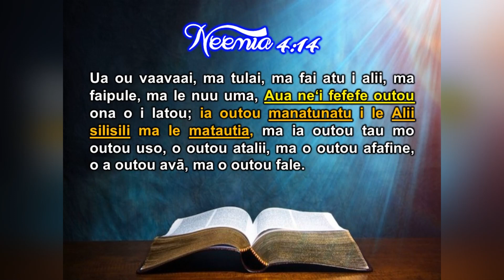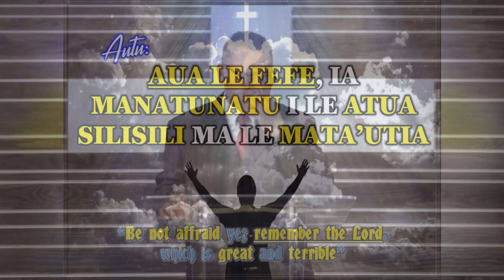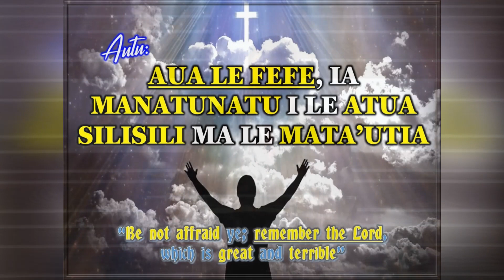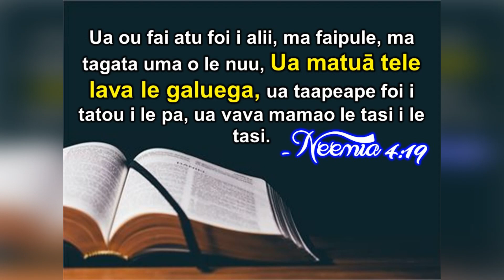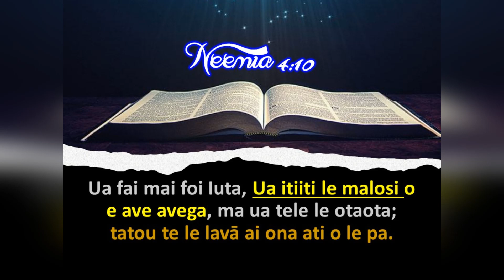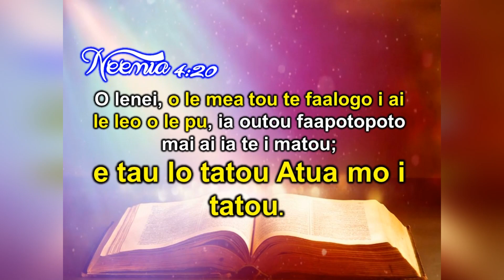SISDAC Worldwide | Online Faafeiloaiga Sapati Mar 25, 2022 - Pr Foa Vaeluaga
Online Faafeiloaiga Sapati  - March 25, 2022
SISDAC West Auckland Division, NZ

Sermon:
Pr Foa Vaeluaga
West Auckland Division, NNZ